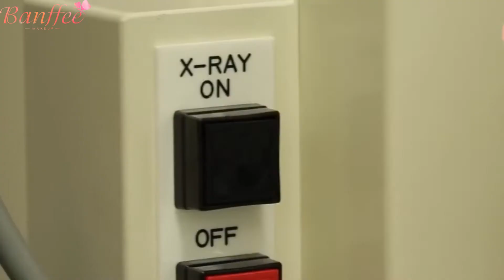Banffee makeup factory wholesale Hot-saling Thicker Waterproof High Quality Black Liquid Eyeliner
Brand: Your logo
Item Form:liquid
Finish Type:Metallic,matte
Item Weight:0.02 Grams

About this item:
1.WATERPROOF LIQUID EYELINER: Get the perfect long-lasting cat eye look with OEM Professional makeup Epic Ink eyeliner.
2.PRECISE TIP: Our ultra-precise tip is flexible and easy to use. Every stroke is unbelievably fluid for a defined finish. Control the thickness of your lines by pressing down just a touch. Fine and natural, broad and bold the look is always up to you.
3.ALL EYES ON EYE MAKEUP: Complete your look with our full range of OEM&ODM Professional Makeup eye makeup products from eyeshadow palettes to mascara, eyeliners, concealers, setting sprays, and eyebrow products
4.CRUELTY FREE COSMETICS: We believe animals belong in our arms—not in a lab. All of our makeup is certified & acknowledged by PETA as a cruelty-free brand. We don't test any of our products on animals
5.DISCOVER Banffee cosmetics OEM  PROFESSIONAL MAKEUP: Try all of our professional makeup & beauty products today, from eyeshadow, eyeliner, mascara & false lashes to lipstick, foundation, primer, blush, bronzer, brushes & more